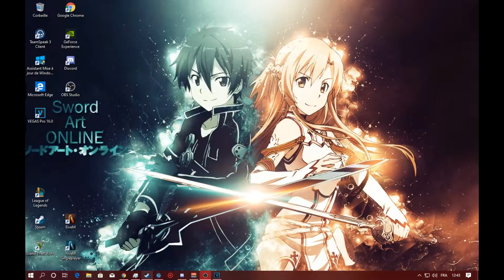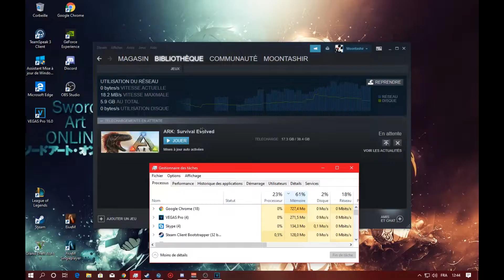[FIX] 0 BYTES/S STEAM !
Voici une vidéo ou j'explique comment résoudre le problème du 0bytes/s sur steam quand on télécharge un jeu. J'espère vous avoir aider ! Bon visionnage ;)